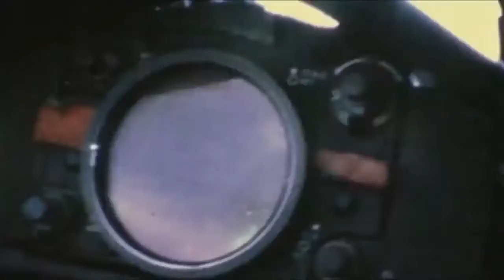War Pigs covered by Jerry Rice The Artist.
Ozzy Osbourne Tribute Artist